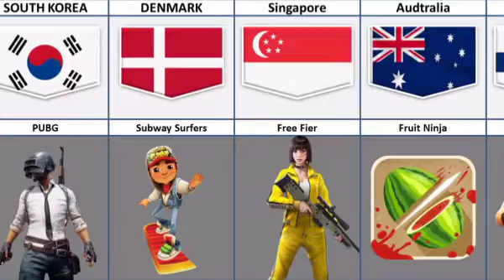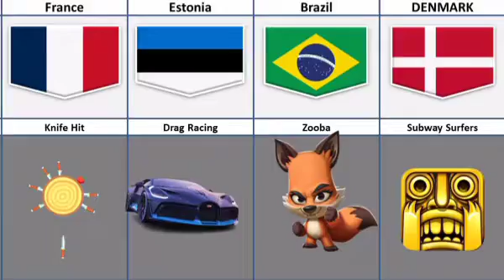Games From Different Countries Part 1